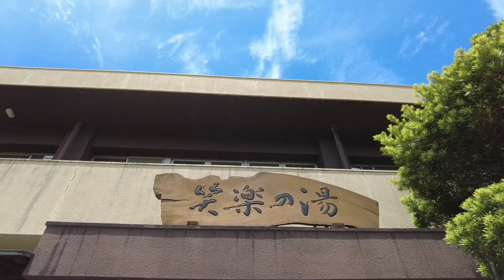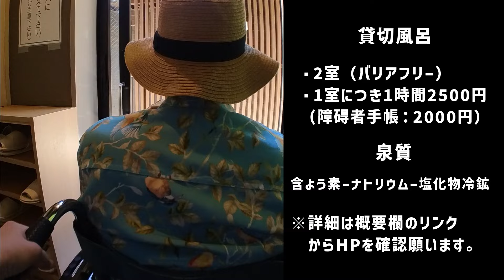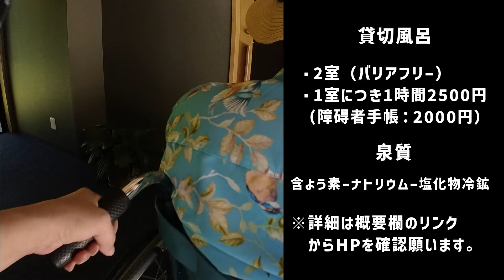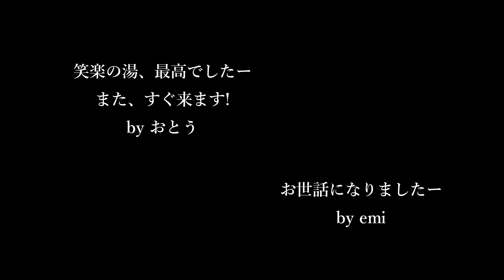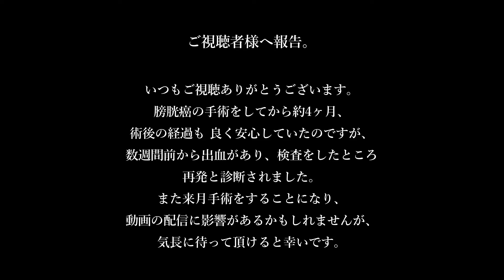【バリアフリー日帰り温泉】車椅子で浴室に入り、手すりと階段で湯船まで入れる最高の温泉施設見つけました！関東バリアフリー温泉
旦那さんの癌手術と術後治療をがんばったご褒美に、本当は大大大好きな温泉に連れて行こうと色々探したら、なんと居住地千葉県で、車椅子対応のバリアフリー日帰り温泉を見つけちゃいました！
値段も個室風呂ではリーズナブルで、めちゃくちゃきれいで最高でした！！
同じ境遇のご家族、おじいちゃんおばちゃんを温泉に連れて行きたい！、ファミリーで南房総で遊んだ帰りに温泉に入りたい！なんて方に共有したい温泉施設です。

■私たちのこと
車いすの旦那さんと愛犬のルークの2人と1匹で、趣味のキャンプ＆車中泊を中心に動画を投稿しています。

■動画に登場したキャンプギア

■撮影機材
SONY ZV-E10
OLYMPUS OM-D E-M10 MARKⅡ
※レンズは全てキットレンズ使ってます。
DJI Pocket 2 Creatorコンボ

※Amazonアソシエイトリンク.楽天アソシエイトリンクを使用しております。

♡take root ゾッケ←スイカちゃんはここで購入しました♡

Barrier-free hot springs#Wheelchair-accessible day spa